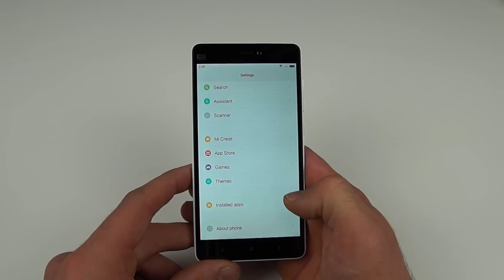Xiaomi Mi4c Unboxing / Hands-On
Das Xiaomi Mi4c wird die Lücke in der Prozessorleistung zwischen dem Mi4i und dem Mi4 (bald Mi5) schließen. Der verbaute Snapdragon 808 Prozessor bietet wesentlich mehr Leistung als der 615 im Xiaomi Mi4i. Am leistungsfähigsten und am hochwertigsten verarbeitet bleibt weiterhin das normale MI4.